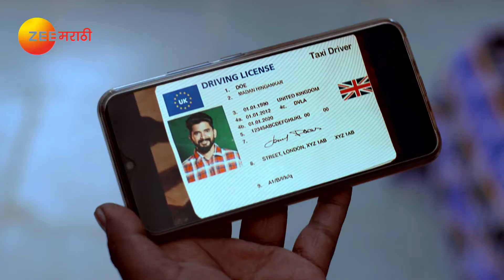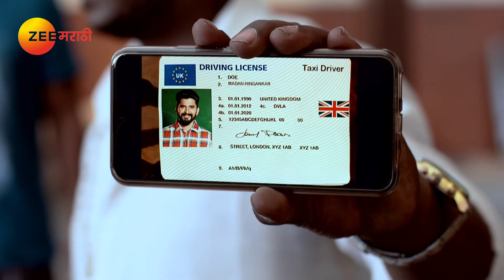Lagnachi Wife Weddingchi Bayko | Marathi TV Serial | Full Episode - 47 | Zee Marathi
Lagnachi Wife Weddingchi Bayko is a Marathi television series. Madan, a small-town boy, works a chauffeur in London and falls in love with Maria, but her rich father disapproves their relationship. Blinded in love, Maria decides to elope and come to India where a surprise awaits her in the form of Kajol, Madans wedded wife. Enjoy this romantic comedy about the clash between two women and cultures.